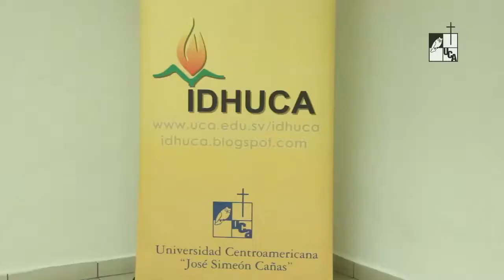Nota: Lineamientos del IDHUCA son entregados a Asamblea Legislativa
Serie: Notas/Coberturas
Primera emisión: 06 de abril de 2017
El IDHUCA entregó a la Asamblea Legislativa un conjunto de lineamientos para legislar de una mejor manera la justicia restaurativa en El Salvadora  tras la inconstitucionalidad de la ley de amnistía de 1993.